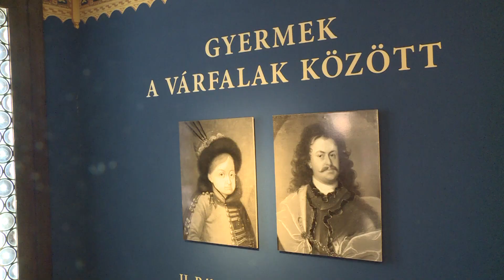MEGÚJULÓ PALOTASZÁRNY A REGÉCI VÁRBAN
Regéc Község Önkormányzata a Regéci Vár egykori palotaszárnyának újjáépítésére „Castle to castle” címen nyert támogatást. A program keretében Regéc, Bodrogszerdahely, Nagykövesd, és Nagyida települések közötti, a vártól a kastélyokig terjedő képzeletbeli úton történelmünk legendás alakjai teremtenek kapcsolatot a múlt épített emléke és a jelenkor turistája között.